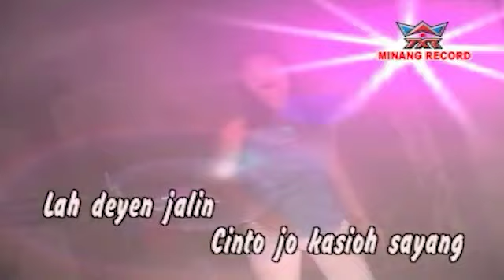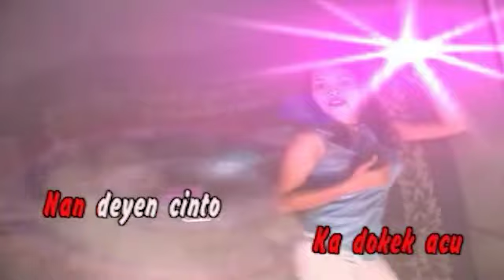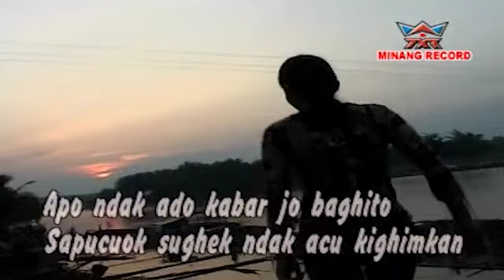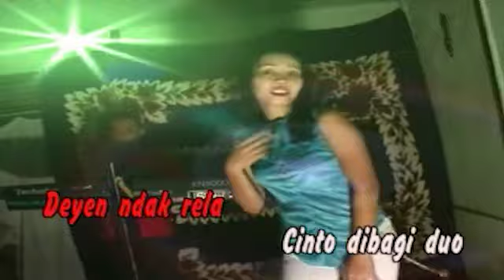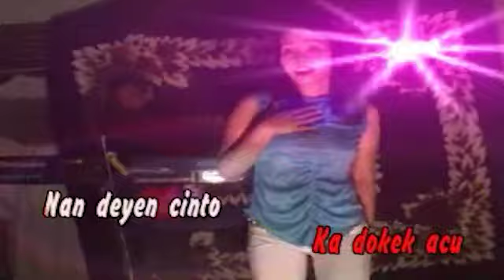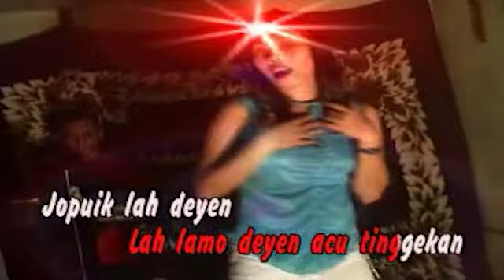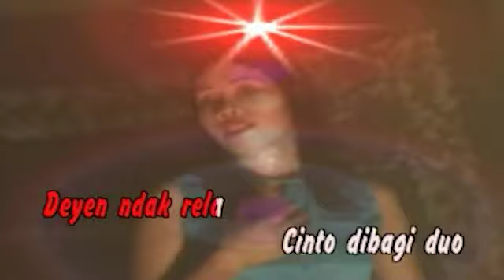Mega Rezona - Japuiklah Deyen | Lagu Minang Populer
Cipt : M Nur Amela